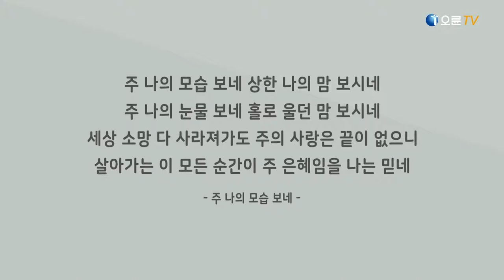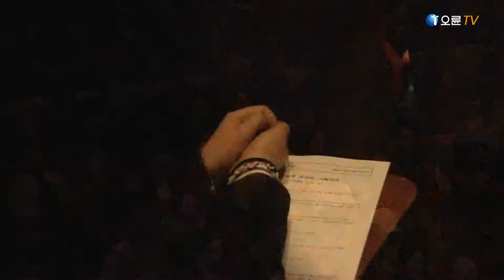[CTS2] 하나님의 대사여, 기뻐하라 | 오륜교회 김은호목사 [주일예배 / 설교]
설교 제목 : 하나님의 대사여, 기뻐하라

17. 칠십 인이 기뻐하며 돌아와 이르되 주여 주의 이름이면
      귀신들도 우리에게 항복하더이다
18. 예수께서 이르시되 사탄이 하늘로부터 번개 같이 떨어지는 것을
      내가 보았노라
19. 내가 너희에게 뱀과 전갈을 밟으며 원수의 모든 능력을 제어할 권능을
      주었으니 너희를 해칠 자가 결코 없으리라
20. 그러나 귀신들이 너희에게 항복하는 것으로 기뻐하지 말고
      너희 이름이 하늘에 기록된 것으로 기뻐하라 하시니라